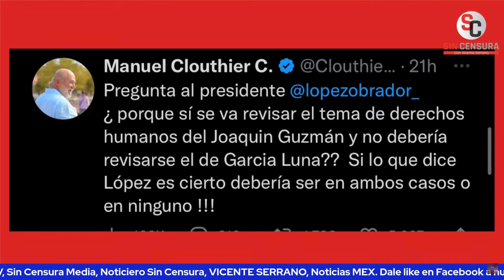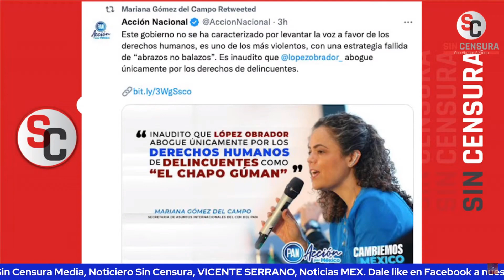INSUFRIBLE LECONA CUESTIONA CUÁNTOS GARCIA LUNAS TIENE AMLO… COMO SEA, HAY QUE METER A PRESIDENTE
El insufrible de Alfredo Lecona aseguró que el efecto corruptor de Genaro García Luna persiste en el sexenio del presidente López Obrador y hasta cuestiona que cuántos Garcialunas no tendría el mandatario actual… Como sea, pero tiene que ser parte de la campaña sucia.